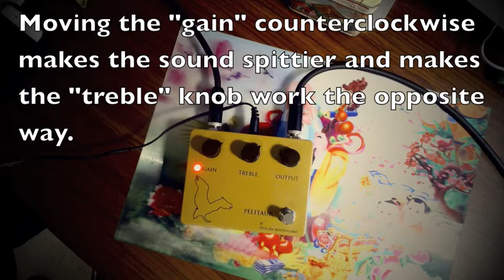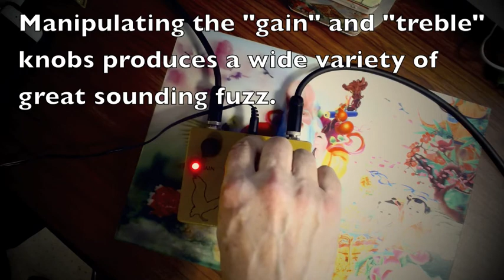Pelican Noiseworks Pelitaur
Read the full review at guitarmoderne.com
I tested the pedal with a Fernandes Strat fitted with DiMarzio Virtual Vintage pickups. They are hum cancelling so any noise you hear is from the pedal (any high gain pedal is bound to produce some noise unless gated). I ran the pedals into a clean Little Walter 50 Watt head through a single 12" custom-built cabinet housing an Eminence Texas Heat. I miked it with a Shure SM-57 and recorded through a Focusrite interface into Quicktime. I believe the sounds in the videos are representative even if the images are a little bit, well, fuzzy.